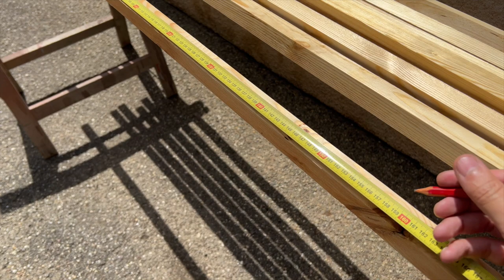04 Comment on a isolé le sol de notre fourgon (Armaflex 32mm)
Isolation du sol à l'Armaflex de 32 mm d'épaisseur, nous avons décidé de ne pas fixer les tasseaux au sol, ils sont uniquement posés sur des bandes d'Armaflex.

🔥 Je peux te parrainer sur H2R équipements et reçois 5 euros de réduction pour ta première commande 👍 ➡️

Matériaux présentés dans la vidéo :

 - Tasseaux pour le sol en 32x32
- Isolation du sol en Armaflex AF de 32 mm ➡️
- Bande Armaflex 3x50 pour sous les tasseaux afin de casser les ponts thermique ➡️
- Solvant Armacell ➡️

Outils présentés dans la vidéo :

- La scie sous table ➡️
- La scie plongeante Festool ➡️

Mon matériel vidéo :

- iPhone 13 pro 256 go ➡️
- GoPro Héro 10 Black Combo ➡️
- Stabilisateur vidéo DJI Osmo Mobile 3 Combo ➡️